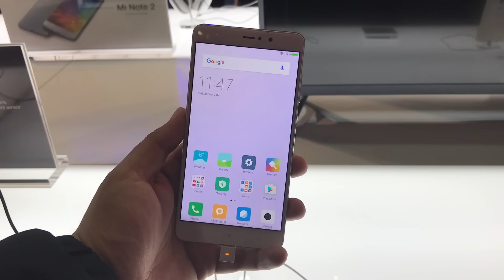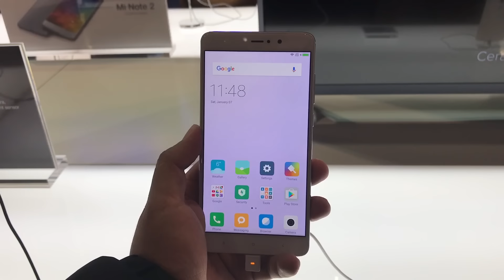Hands On Xiaomi Mi 5s Plus español CES 2017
En el CES 2017 pudimos conocer finalmente al Mi 5S Plus de Xiaomi y nos ha encantado